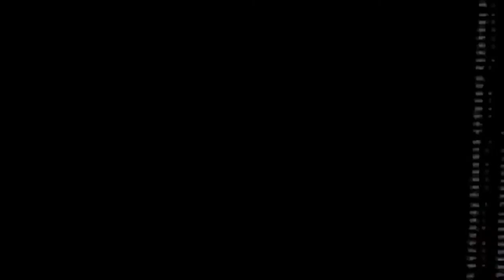The Black Mask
Short-Film by Reinier de Groot
Edited with iMovie
Filmed with JVC-FULLHD Camera

Special thanks to: Noud Sterk, for taking part in this movie!